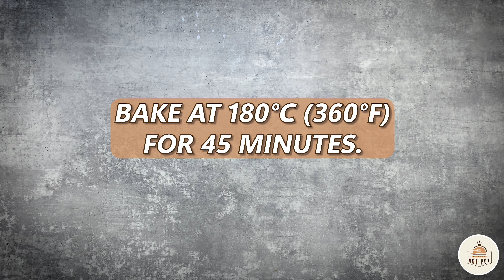Create Deliciousness with This Easy Stuffed Chicken Recipe!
Hey there, Hot Pot Kitchen family! In today's video, we're bringing you a scrumptious Stuffed Chicken Breast recipe that's perfect for any occasion. Whether you're hosting a dinner party or want to treat yourself to a delicious meal, this recipe will surely be a hit!  🍗👨‍🍳

Ingredients:
- Chicken breast
- Bacon
- Mustard
- Cheese
- Potatoes 4 - 5
- Red onion
- Salt
- Pepper

Bake at 180 C (360F) for 45 minutes.

Watch the video for how instructions :)

Chapters:
00:00 Meet Preparation
02:59 Veggies preparation
04:35 Enjoy